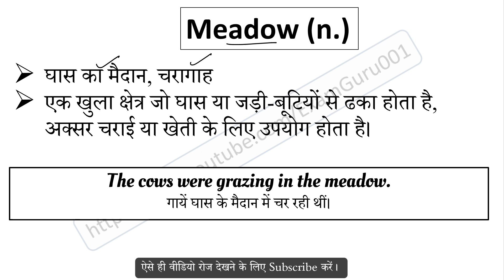Meadow meaning in Hindi | Meadow ka matlab kya hai | English to Hindi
Meadow का हिंदी में अर्थ,
Meaning of Meadow in hindi,
Meadow word kya hai,
Meadow word ka hindi me matlab,
Meadow word ka sentence me use,
Meadow word ke bare me janiya,
Meadow vocabulary meaning,
Meadow word pronunciation,